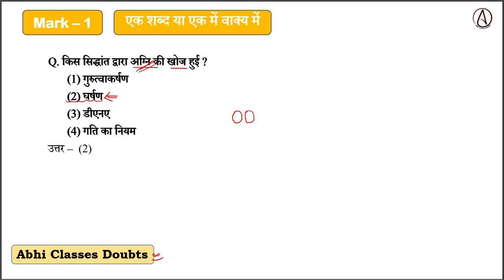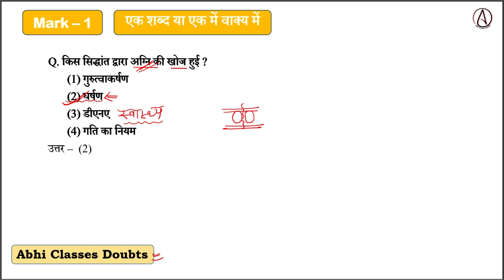किस सिद्धांत द्वारा अग्नि की खोज हुई